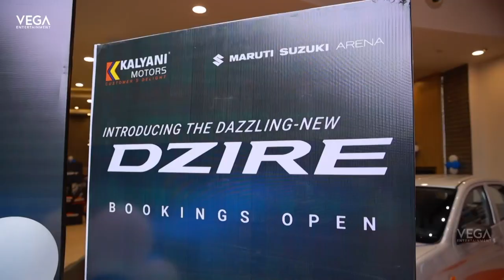Jabardasth Varsha unveils Dazzling Dzire @ Kalyani Motor in LB Nagar | Immanuel & Varsha | Tollywood